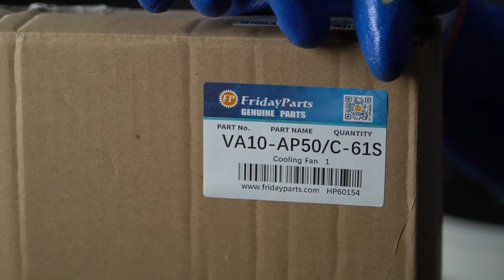12" Cooling Fan VA10-AP50/C-61S 30101523 for Spal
Part Number: 30101523, VA10-AP50/C-61S

Applications: For Spal

Specification:
12v
Pushing (blowing) ideal for restricted spaces
Depth: 63mm
1275 CFM
12.7A current draw
Curved blades for quieter operation
Metal Casing for additional ruggedness
Standard Connector with wire harness is included